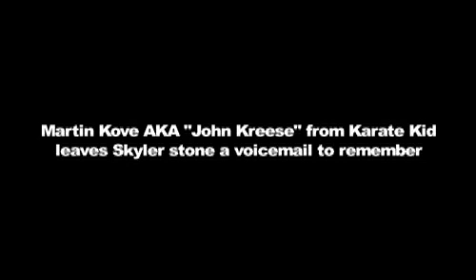Martivn Cove aka The Sensai From Karate Kid Leaves Comedian Skyler Stone a Voicemail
Um yeah...you read it right. He called me. IN YOUR FACE PEOPLE!